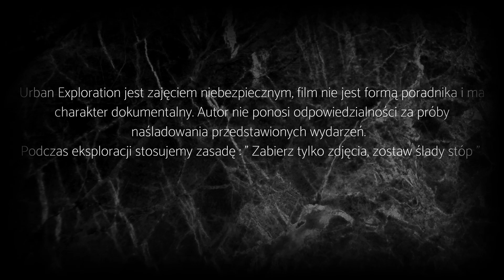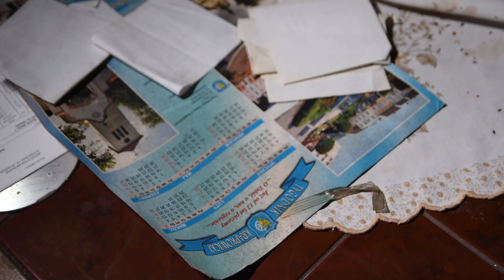Nagraliśmy MANIFESTACJĘ DUCHA! Niewidzialna siła kontroluje ten dom 😨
Pierwszy raz, odkąd zajmujemy się eksploracją opuszczonych miejsc, spotkała nas tak niezwykła sytuacja.

Dom, do którego trafiliśmy, okazał się zamieszkany przez coś, czego nie potrafimy w pełni wyjaśnić.

Zjawiska, których tam doświadczyliśmy, potwierdzają nasze przypuszczenia.

Obejrzyjcie materiał i sami zdecydujcie, co o tym sądzicie.

👉 Oto kluczowe momenty, które musicie zobaczyć:

00:28 - Wspominamy o tajemniczych dźwiękach i historiach o morderstwie.
02:25 - Odkrycia w kuchni, które mogą rzucić nowe światło na tę sprawę.
04:42 - Tajemnicze przedmioty, które skrywają mroczną przeszłość.
07:00 - Napięcie rośnie podczas przeszukiwania starych pomieszczeń.
09:27 - Coś niezwykłego zmusza nas do przerwania nagrania... Co to było?